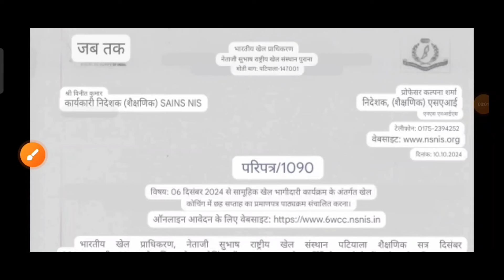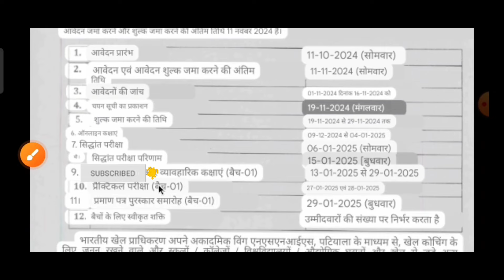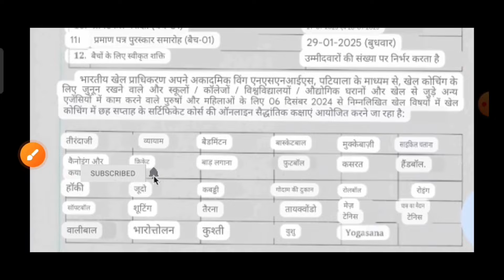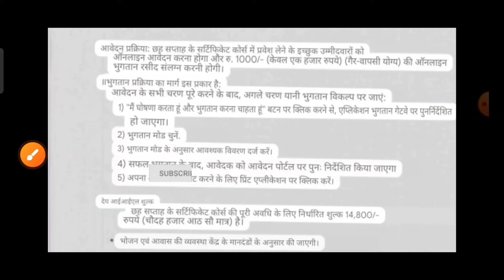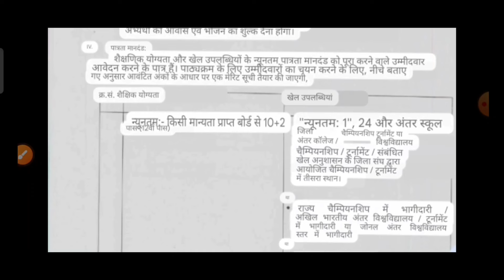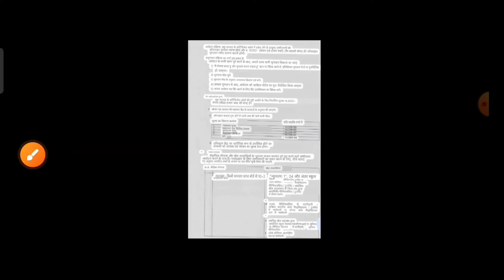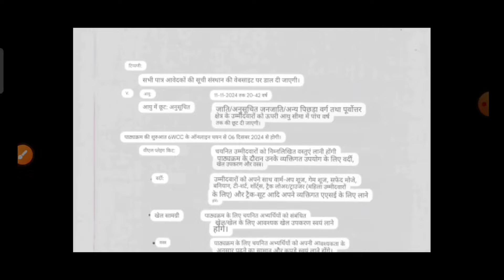NIS NS PATIALA मैं निकले सर्टिफिकेट कोर्स के फॉर्म II NIS II II NS II II Patiala II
Application from form Diploma Course
Group main aad hone ke liye ess link pr click kre
Group d Esp 2023/2018 Fake federation

cet,
haryana cet update today, sport
haryana cet mat
Bhiwani stedium मे वेरीफिकेशन